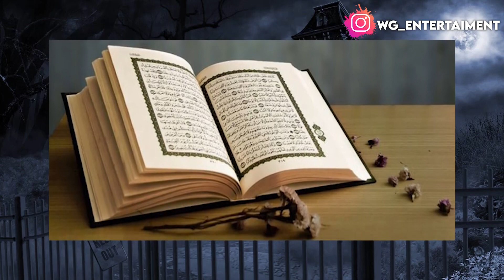CARA MENGHINDARI KUYANG DI DEKAT KAMU